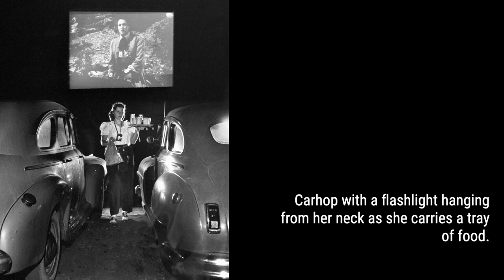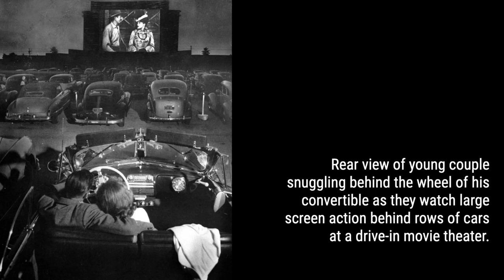The Golden Age of Drive-In Theaters: Rare Photos and Untold Stories | Rare History in Photos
Actor Charlton Heston plays Moses with arms flung wide in the motion picture “The Ten Commandments,” shown at a drive-in movie theater in 1958.
Though there were drive-ins as early as the 1910s, the first patented drive-in was opened on June 6, 1933, by Richard Hollingshead in New Jersey. It offered room for 400 vehicles. He created it as a solution for people unable to comfortably fit into smaller movie theater seats after creating a mini drive-in for his mother. Appealing to families, Hollingshead advertised his drive-in as a place where “The whole family is welcome, regardless of how noisy the children are.”
The success of Hollingshead’s drive-in caused more and more drive-ins to appear in every state in the country and spread internationally as well. Drive-ins gained immense popularity 20 years later during the 1950s and ‘60s with the Baby Boomer generation.
There were over 4,000 drive-ins throughout the U.S. and most were located in rural areas. They maintained popularity as both a space for families to spend time with each other as well as an affordable date night option.